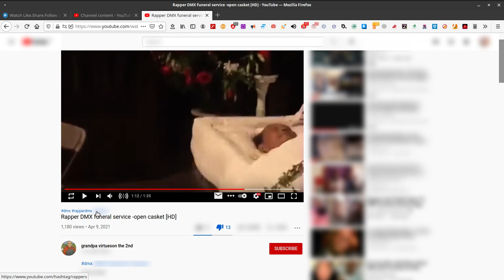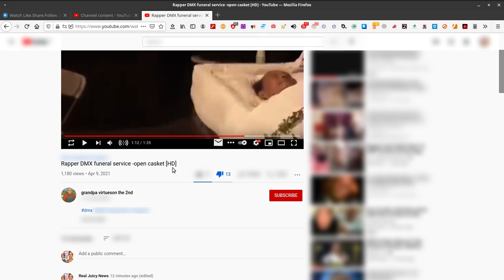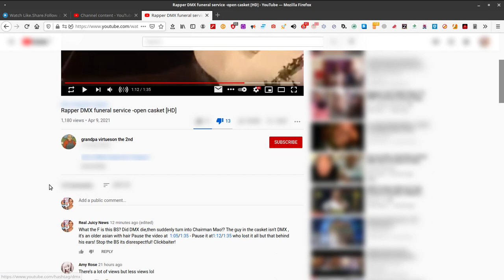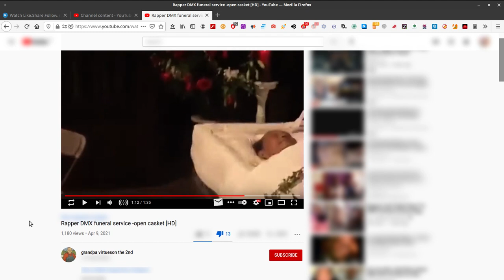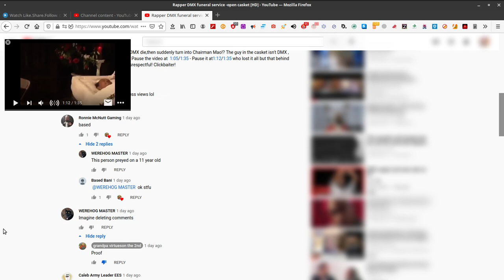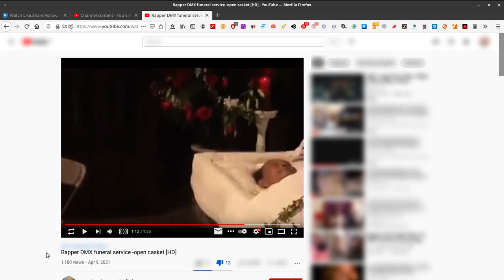how to get more clicks on youtube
New YouTube channel disrespects the dead - If DMX  a.k.a. Earl Simmons is really dead, then this disgusting disrespectful video needs to be taken down ,and the culprit reported!
Fake News!
DMX Death Rumors: NBA Stars Slammed For Believing Fake News On Twitter DMX death rumors: After the 50-year-old rapper has been hospitalized after a heart attack, some NBA stars ended up believing in the many false death rumours.
A Fake News Site Has Been Using Rappers' Mug Shots On Unrelated Stories And People Are Trolling.